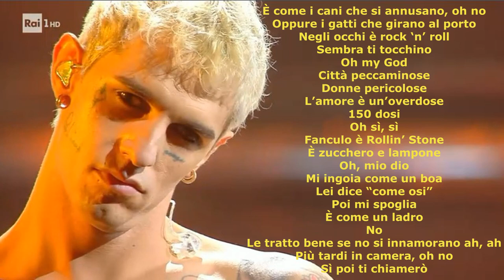Achille Lauro feat. Harlem Gospel Choir - Domenica {SANREMO 2022} TESTO/LYRICS/PHOTOS